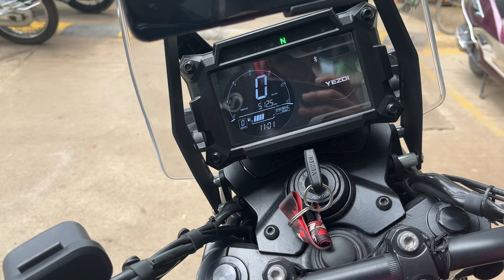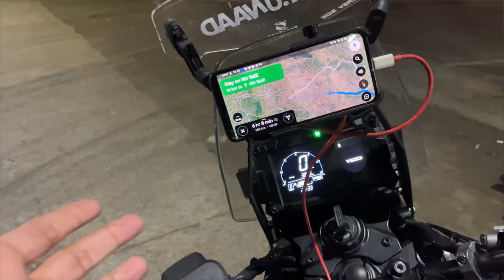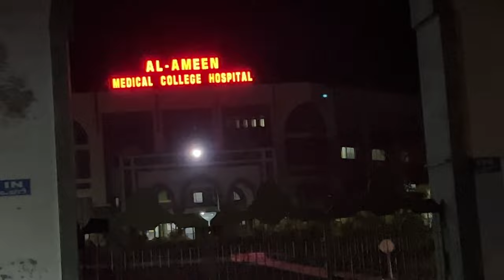EP-01 World Heritage Site - Hampi | Badlapur to Karnataka | Yezdi Adventure First Ride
Sharing my unaad experience of hampi ride, it was my first 1400km ride.

Hampi is one of finest historical sites of ancient age in the world. It was the initial capital city of famous historical Vijayanagara Empire located on the bank of Tungabhadra River about 11 km away from Hospet City. Hampi is a small location covered an area of 25 sq. km. and it is totally bounded by mountains (Anjaneya, Malyavanta and Matanga Hills) by the three sites and rest one site is bordered by Tungabhadra River. It is believed by Hindus that Hampi was a kingdom of Monkeys (according to the Ramayana) before Vijayanagara Empire in pre-ancient age (around 1 CE) when the city was known as Kishkindha.

The traditional culture of Hampi will drag your mind to be a witness of this culture and architecture. Hampi was served as capital city of Vijayanagara Empire more over 200 years (around 1336 AD to 1565 AD). Vijayanagara Rulers decorated and designed this city with lots of lovely temples, palaces, market streets and monuments which made this location one of the famous ancient metropolises in India. This super ancient landscape is selected as a World Heritage site by UNESCO.

Although Hampi was an ancient super metropolis but today it is in ruins and turned into a rural location. Many villages are located around this historical site where agriculture is main source of income. If you planned to trip Hampi then the season during October to February would be the best season (winter) to you when lots of Hindu religious festivals are organized. Temperature levels (12°C to 20°C) also stay pleasant in this time. Usually, the climate of Hampi remains hot and humid in summer (March to June) when temperature can reach up to 41°C.

I Camera:
iPhone 13, GoPro7

Editing App:
VN, Canva, Adobe Express

Trek, Travel & be Unaad.